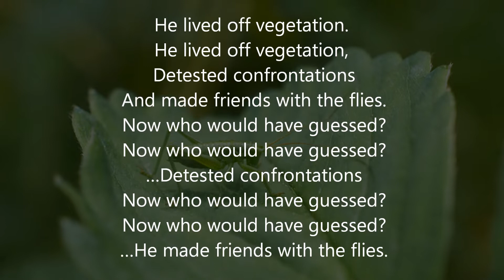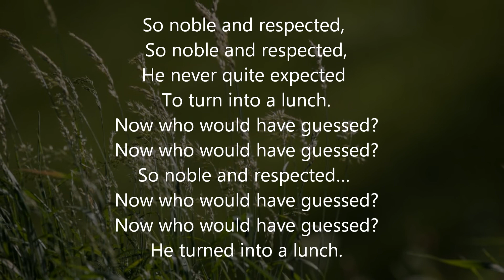KARAOKE: The Green Grasshopper (Soviet Songs in English) - В траве сидел кузнечик (на англ. языке)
Lyrics: Nikolay Nosov
Translation and Arrangement: Boris Anisimov

There lived a small grasshopper.
Like a cucumber proper
He was so long and green.

Now who would have guessed?

He lived off vegetation.
Detested confrontations
And made friends with the flies.

…Detested confrontations
…He made friends with the flies.

A frog was such a whopper,
A hungry beastly whopper.
She ate the green grasshopper
And quickly hopped away.

So noble and respected,
He never quite expected
To turn into a lunch.

He turned into a lunch.

RUSSIAN LYRICS:
В траве сидел кузнечик.
Совсем как огуречик
Зелененький он был.

Представьте себе!
Представьте себе!
Совсем как огуречик…
Представьте себе!
Представьте себе!
…Зелененький он был

Он ел одну лишь травку.
Не трогал и козявку
И с мухами дружил.

Представьте себе!
Представьте себе!
Представьте себе!
Представьте себе!

Но вот пришла лягушка,
Прожорливое брюшко,
И съела кузнеца.

Представьте себе!
Представьте себе!
Прожорливое брюшко…
Представьте себе!
Представьте себе!
…И съела кузнеца.

Не думал, не гадал он.
Никак не ожидал он
Такого вот конца!

Представьте себе!
Представьте себе!
Представьте себе!
представьте себе!
…Такого вот конца.